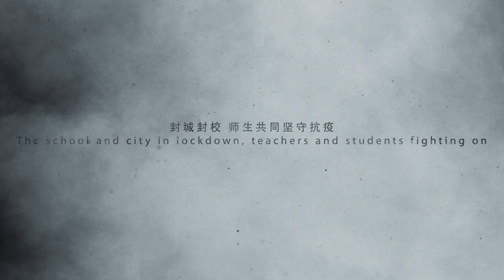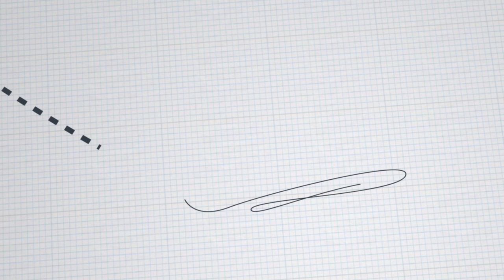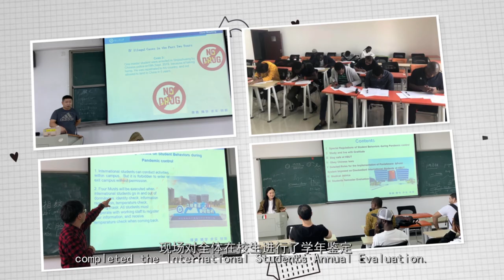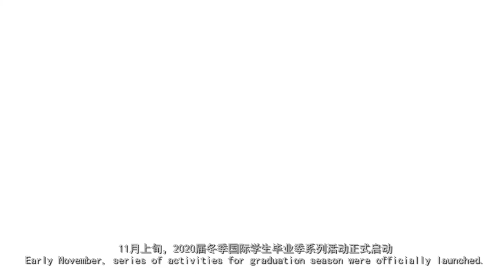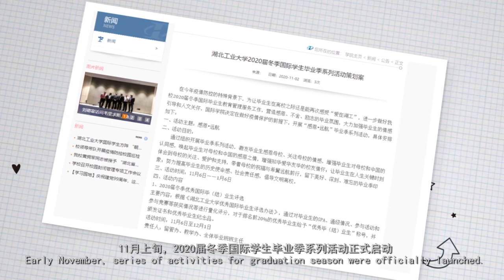Hubei University of Technology——To Remember the Unforgettable 2020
Hubei University of Technology is a multidisciplinary university with a focus on engineering, covering eight disciplines including engineering, humanities, science, arts, economics, management, law, and education. The school was founded in 1952. In 1984, it was merged with the former Hubei University of Light Industry and Hubei Agricultural Machinery College to form Hubei Institute of Technology. In 2004, it was renamed Hubei University of Technology. The school is a key construction university in Hubei Province, and is positioned by the provincial party committee and government as a "backbone university with a leading demonstration role and a higher level in the higher education system of Hubei Province". Obtained the right to confer a master's degree in 1986 and has the qualification to recommend excellent undergraduate students to pursue a master's degree without taking the exam
In recent years, the school has actively aligned with the strategic needs of national and local green industry development and the greening of traditional industries, and vigorously implemented the "135+" disciplinary development strategy led by green industry. There is currently one "Double First Class" construction discipline in Hubei Province, one advantageous discipline in Hubei Province, five characteristic disciplines in Hubei Province, four key (cultivated) disciplines in Hubei Province, two advantageous characteristic discipline groups in Hubei Province, and 37 post disciplines related to Hubei Province projects; There are 1 first level discipline doctoral degree authorization point, 21 first level discipline master's degree authorization points, 1 second level discipline master's degree authorization point, and 16 master's degree authorization categories
In the long-term process of running the school, the school has accumulated the spirit of "being virtuous, knowledgeable, practical and innovative", formed the academic philosophy of "student-centered, teacher first, free development, and international perspective", condensed the educational philosophy of "establishing the school with quality, strengthening the school with talents, revitalizing the school through science and technology, open and active school, and governing the school according to law", and improved the modern university governance structure of "Party committee leadership, president responsibility, professor governance, and democratic management", The quality of talent cultivation and the level of international development are constantly improving, and the social influence is constantly expanding.
The school adheres to open education, with all-round, wide-ranging, and multi-level international exchanges and cooperation thriving, and the internationalization level of education continuously improving. It is an advanced unit in Hubei Province to expand openness. The school has established cooperative relationships with over 130 universities and research institutions in over 30 countries, including the United States, Germany, France, the United Kingdom, the Czech Republic, Finland, Canada, Australia, Italy, Kazakhstan, and regions such as Hong Kong, Macau, and Taiwan. It has launched more than 10 joint education projects at different levels of undergraduate, master's, and doctoral programs, with over 1300 students participating in the cooperative projects. The school vigorously promotes education for studying abroad in China and has passed the national quality certification for studying abroad in higher education institutions. Currently, there are over 900 international students on campus. More than 50 permanent foreign experts and teachers.
Hubei University of Technology adheres to the development concept of "people-oriented" and "teacher and student centered", promotes the "four regressions", deeply connects Hubei's "one core, two belts and three districts" regional and industrial development strategic layout, takes root in Hubei, serves Hubei, bases itself on industry and integrates into industry, strives to cultivate high-quality application-oriented talents with international vision, innovative spirit, humanistic feelings and strong practical ability, and makes great efforts in talent training, discipline construction Form distinctive features in cultural innovation and social services, and strive to build a first-class applied industrial university that satisfies the people and has distinctive regional characteristics.